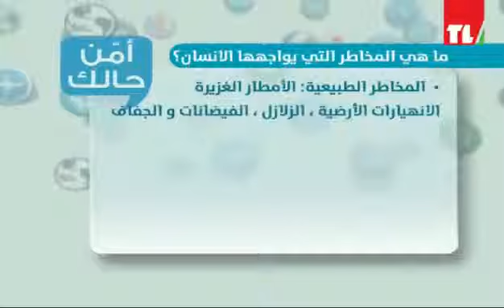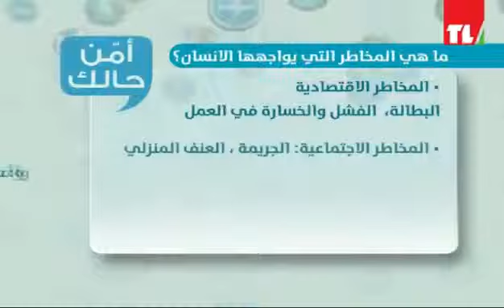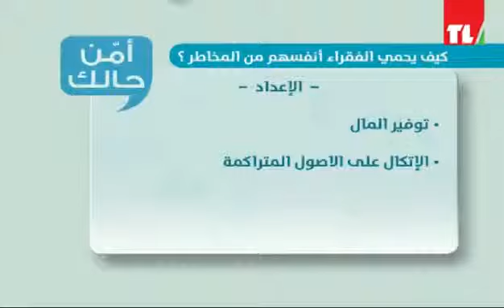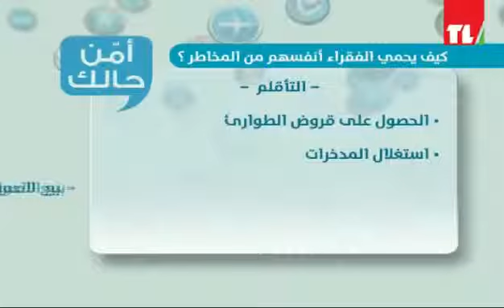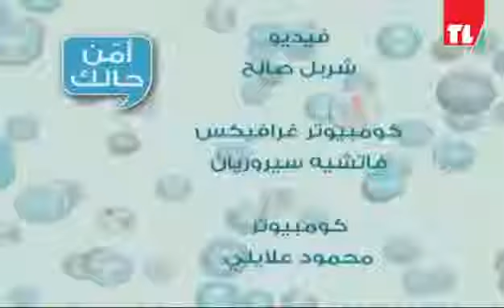Nader Chahine Hosts Coralie Zaccar - Ammen Halak Show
Micro Insurance